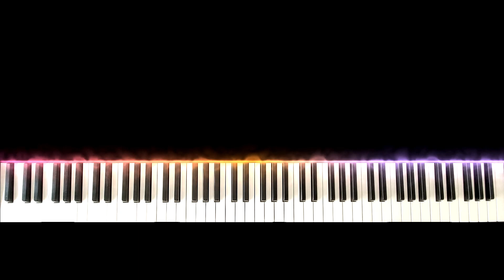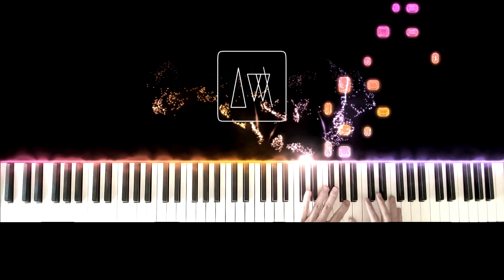你成為了誰的幸福 Best of You - G.E.M. 鄧紫棋 | Short Rhodes cover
📢 每週末發放新鋼琴cover及chord譜
📢 New release of piano cover & chord list every weekend

📍 訂閱以關注最新動態!

Now who's got the best of you?